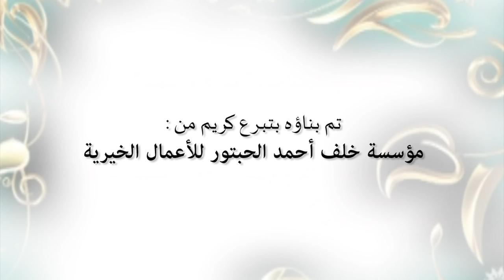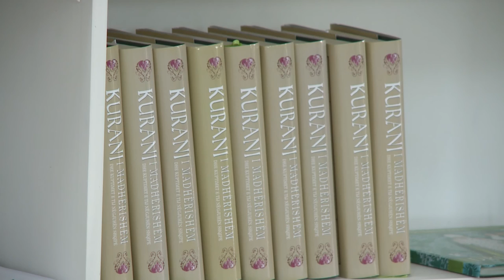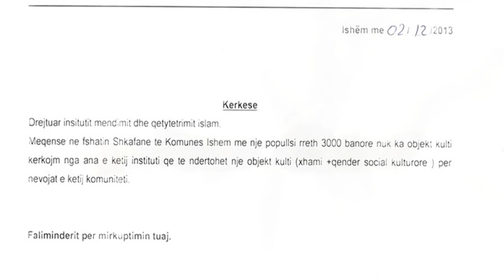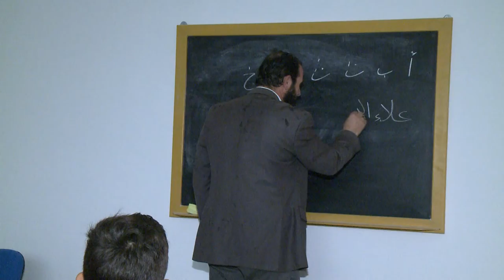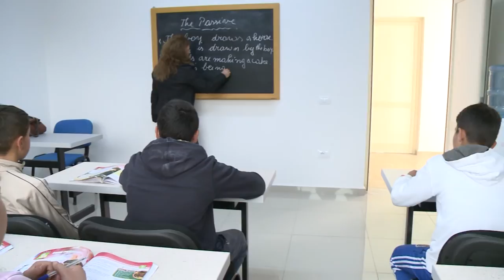مسجد ومركز ثقافي إسلامي شكافانا